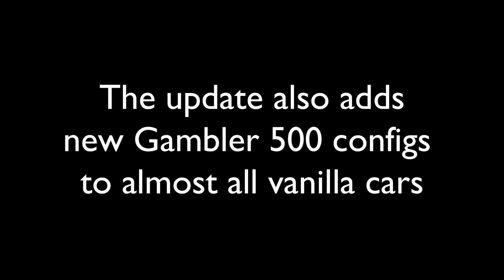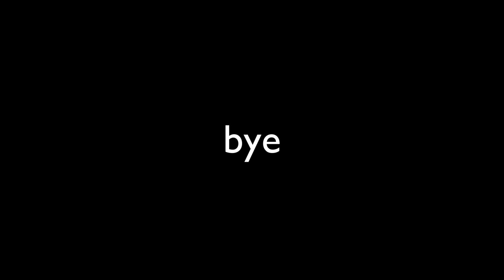BeamNG 0.29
Music from Uppbeat (free for Creators!)

Pc Specs:
R7 4800H
RTX 3050 4Gb
16GB Ram
512GB SSD
1TB HDD

Controller:
Steering Wheel